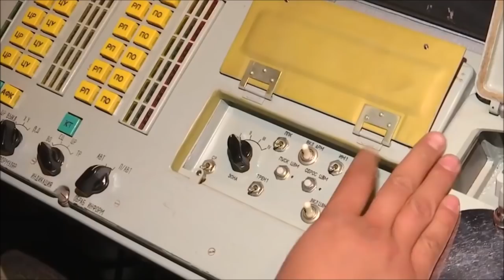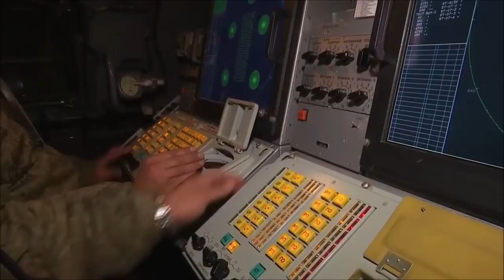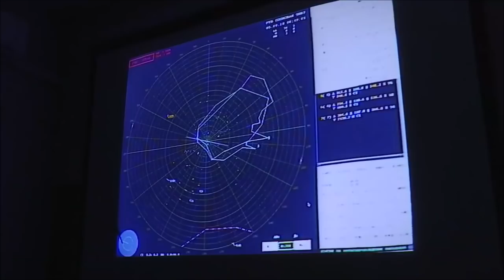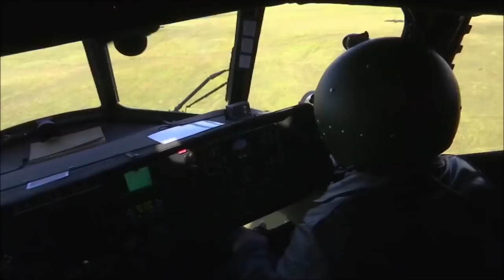“VOSTOK-2018” Is Russia’s Largest Military Drill Since 1981.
Odo Puiu Machines invites you to watch  ….

Russia Tests Stealth Missiles at Vostok-2018 War Games.
More than 70 jets will fulfill over 200 tasks as part of the Vostok-2018 drills.

The Russian military has reportedly tested advanced missiles that may be able to evade detection by radar technology at its biggest war games in four decades, currently underway near the Chinese border.
The Vostok-2018 (East-2018) drills taking place in eastern Siberia involve 300,000 Russian troops, 1,000 military aircraft and 36,000 tanks. The exercises, which are being performed in part with the Chinese army,  come amid a post-Cold War low for relations between Russia and the West.
The maneuvers at the games this week included efforts to detect and destroy 30 missiles simulating an attack across a range of altitudes and speeds using radar crews and anti-aircraft units.
A YouTube video from the Defense Ministry video showed several missile systems destroying the “stealth missiles” at a high altitude.

" Odo Puiu Machines " Thank you very much every body.